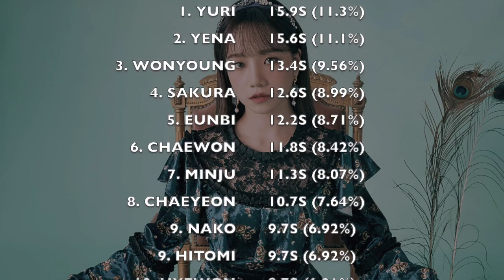HOW WOULD IZ*ONE SING DUN DUN (EVERGLOW)?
I miss IZ*ONE very much TTTT